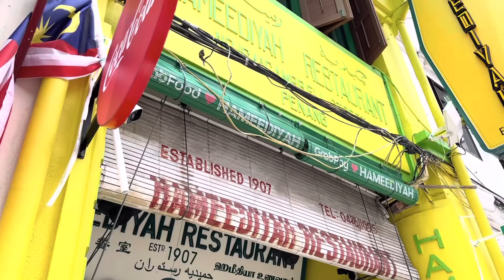S660 LIBERTY WALK ON AIR SUSPENSION 1st in Malaysia!